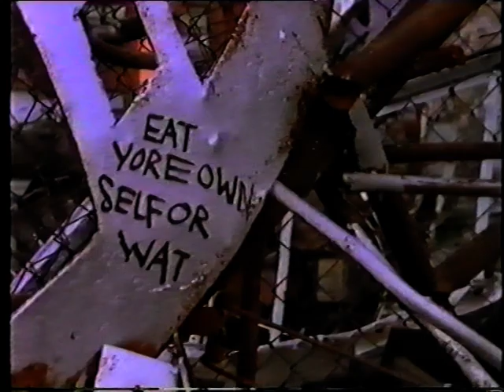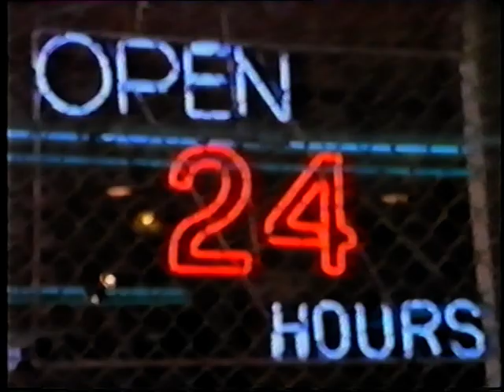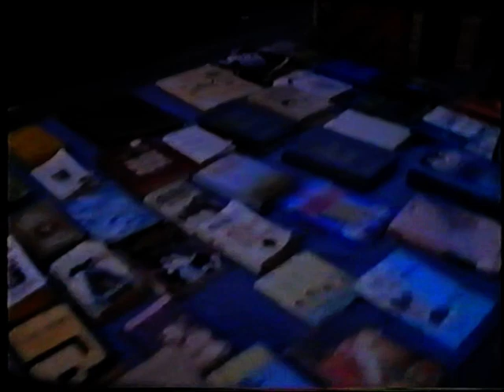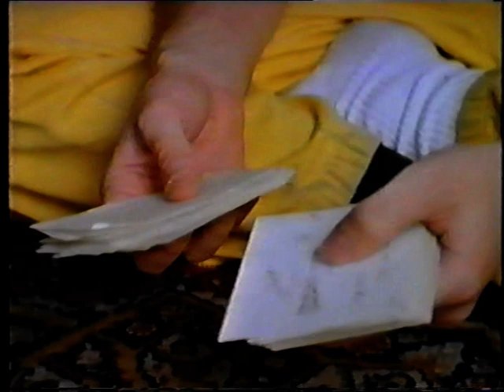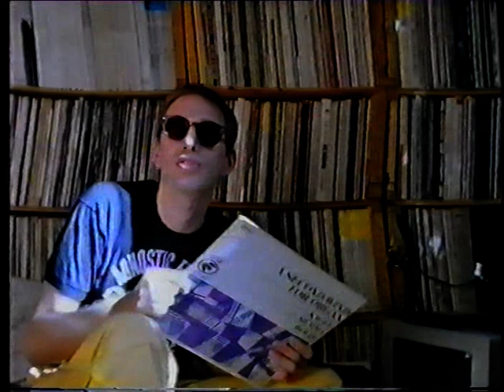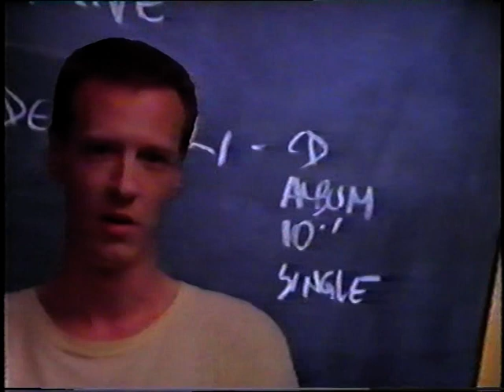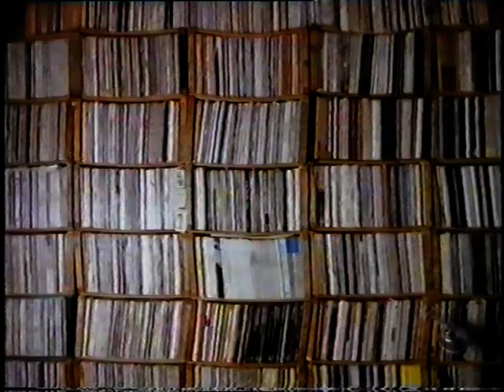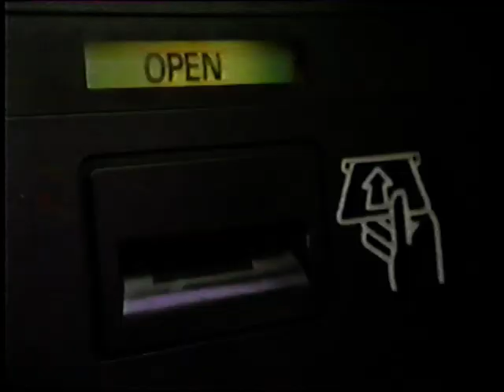John Zorn - Put The Blood In The Music - 1989